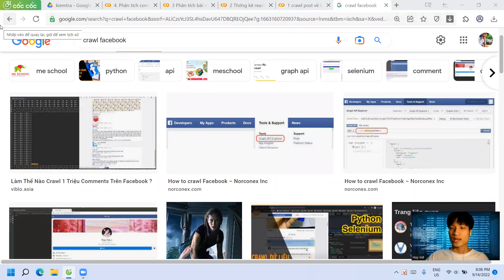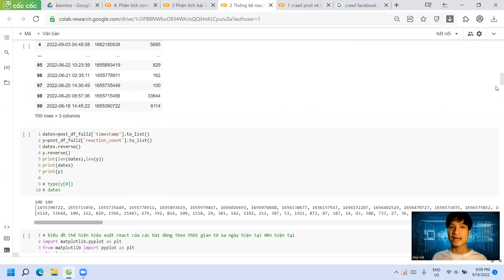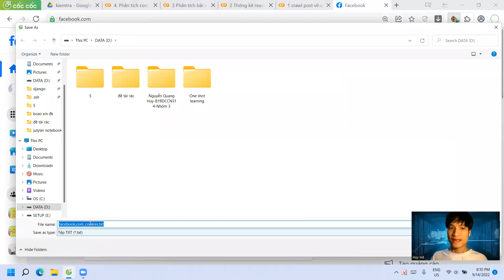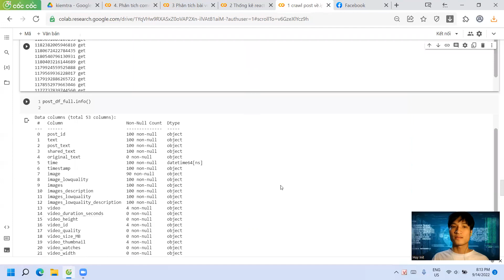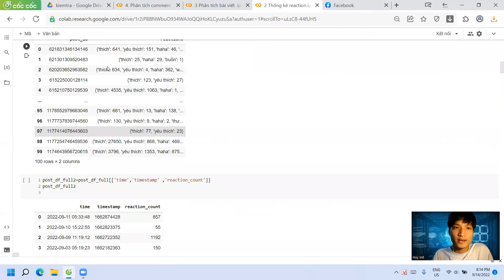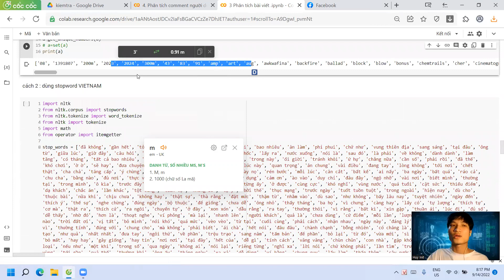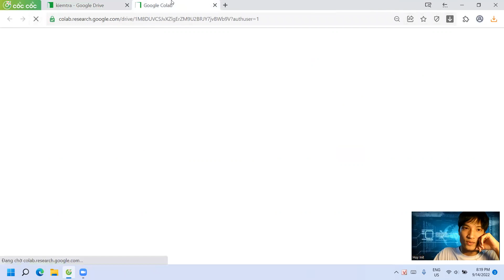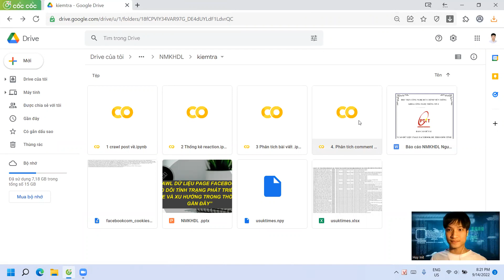EXPIRED - Python cách code Crawl tất cả bài viết và comment của Page facebook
"When you see my video in Youtube, I posted code on Github ".
(Hy vọng có thể chia sẻ miễn phí nhiều thứ nhất có thể tới mn, tuy nhiên có thể 1 số video mình sẽ ko public code vì 1 vài lý do hy vọng các bạn hoan hỷ . Nếu thật sự cần code thì có thể ib riêng mình qua FaceBook nha).